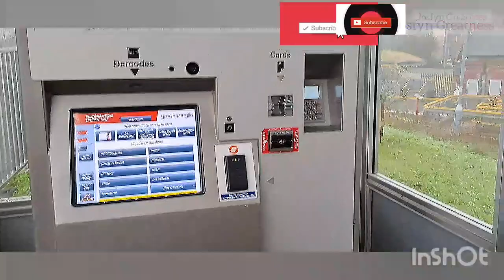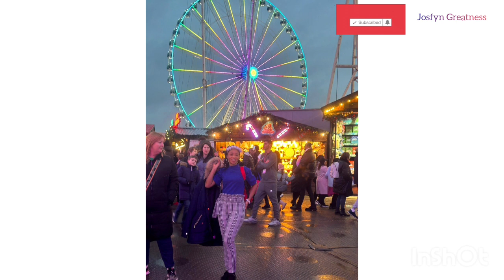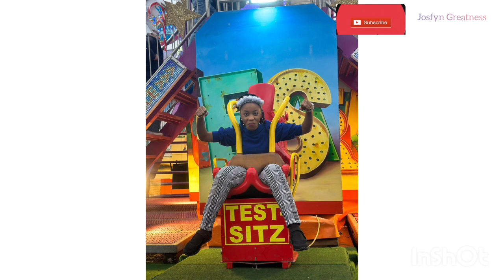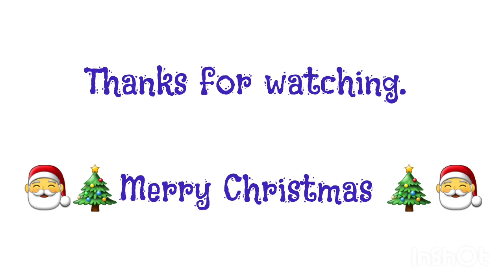CHRISTMAS IN WINTER WONDERLAND.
Join me and ‎@joyighonojie  as we tour winter wonderland this Christmas. let's have fun together...

🍇 I'm using 1Intro!

🍇Hi, I'm using an awesome video editor app called FILMIGO.

🍇Check out Taptap Send: I use it to send money to Africa.
Use code JOSEPHIN1404 and we'll both get a £5.00 bonus to send.